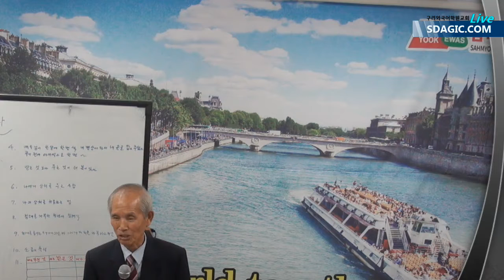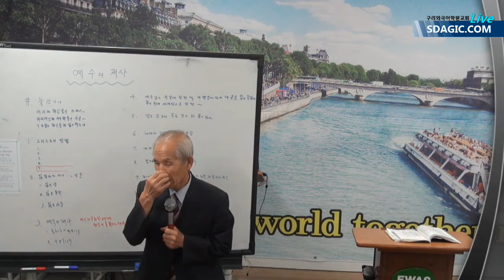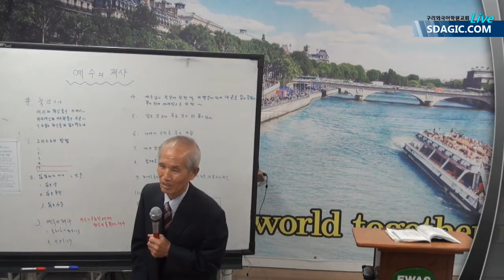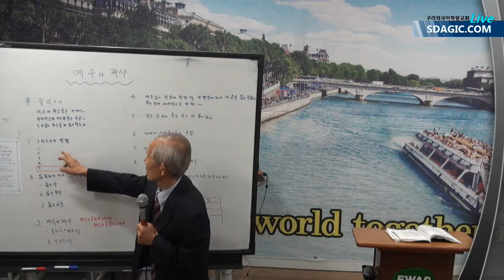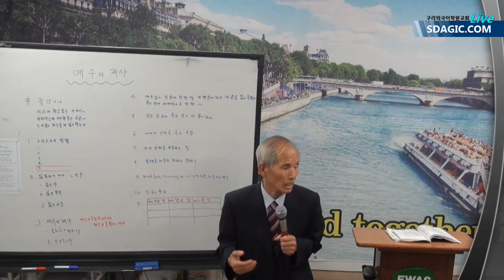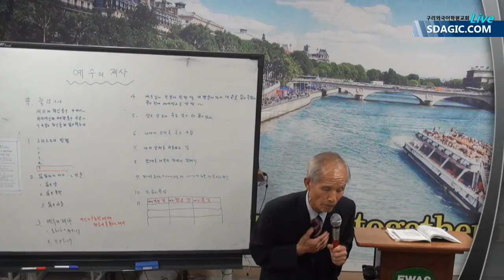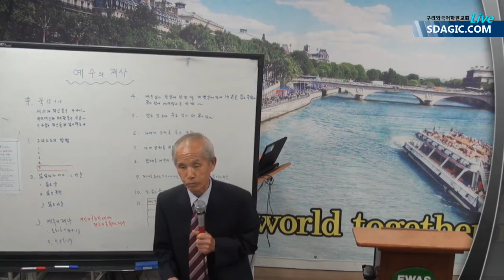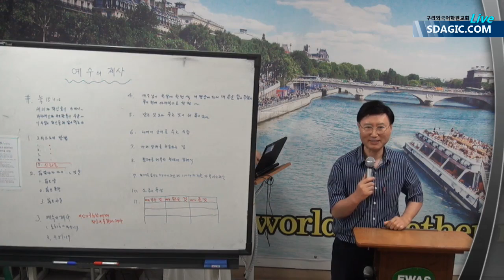구리외국어학원교회 2016-08-06 10am 성경말씀